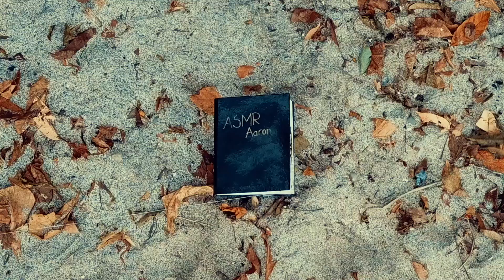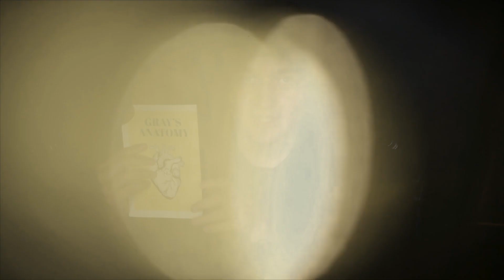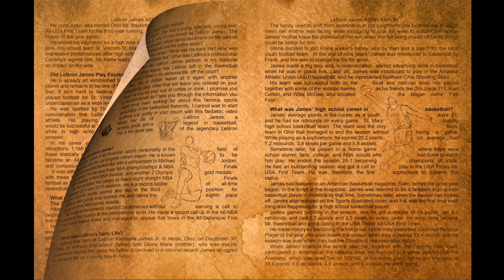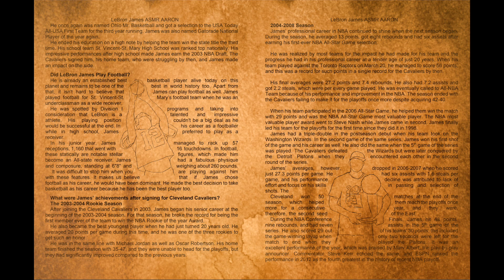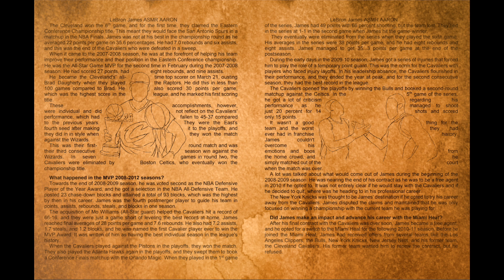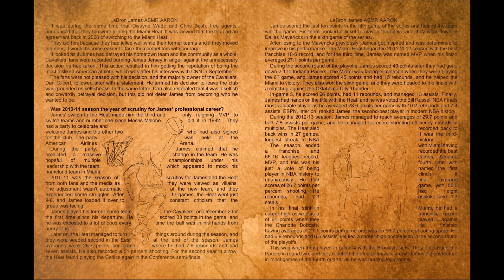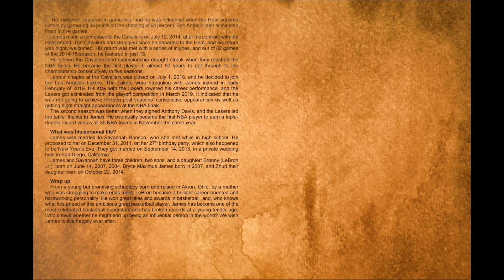Lebron James ASMR Bio Read in Disney Anime style (whispering) To Help you Sleep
Lebron James ASMR Princess read in a Disney Princess ASMR style to help you relax and gently fall asleep. Read by ASMR AARON Composed by Robert Luna